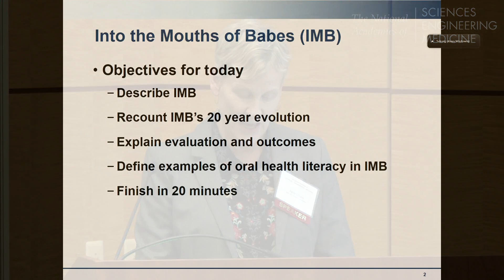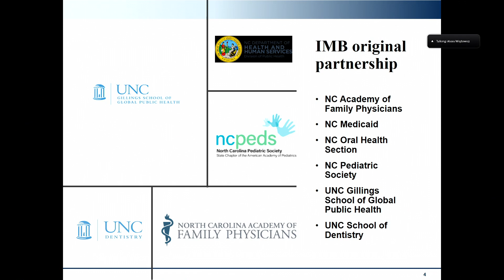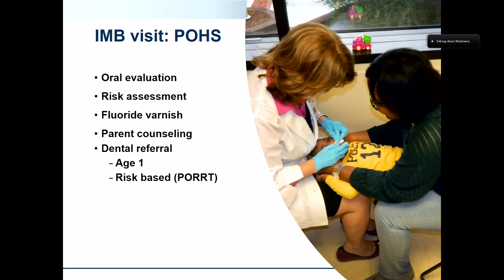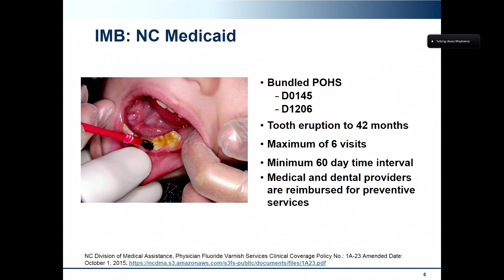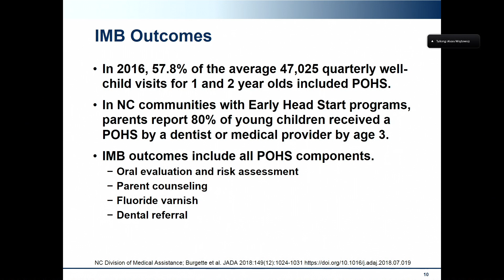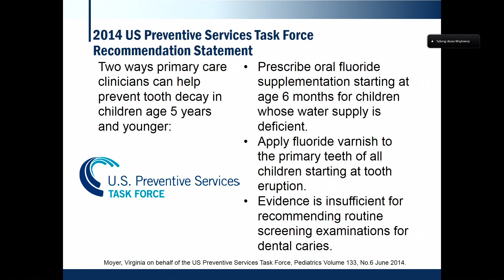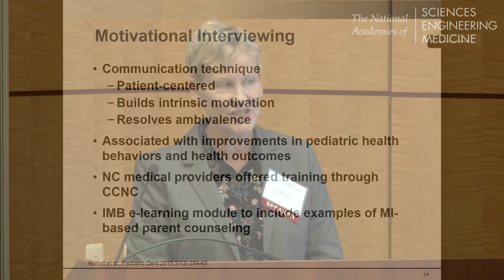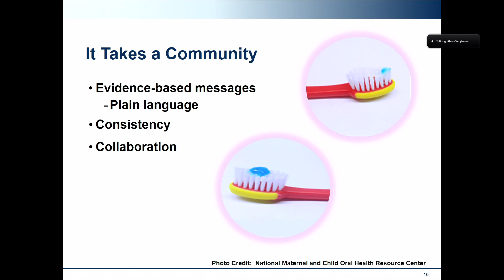12/6/2018 - Session 3: Close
Into the mouths of babes: Delivering preventive oral health services

Kelly Close, Program Coordinator, Into the Mouths of Babes